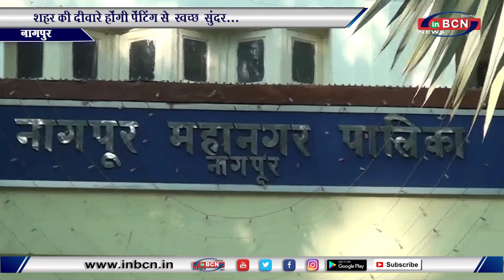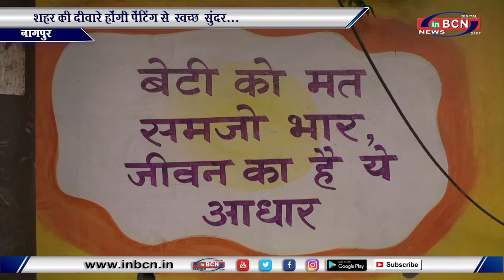शहर की दीवारे होंगी पेंटिंग से स्वच्छ सुंदर... INBCN News